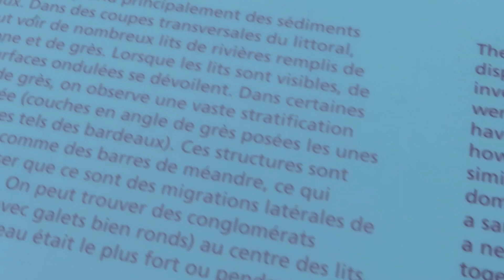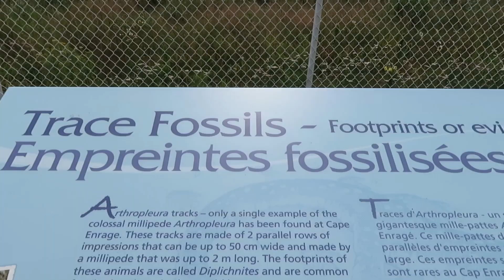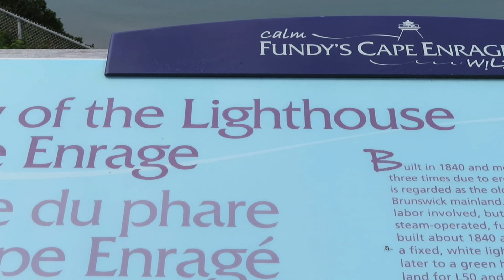Cape Enrage - Bay of Fundy Adventure ( 旅遊足跡)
Part of the Fundy Biosphere Region, exploring Cape Enrage on a fossil beach tour was a journey through time.  We uncovered ancient treasures, gazed at dramatic cliffs and marvelled at the geological wonders, creating an adventure of blended history and natural wonder.  What a memorable coastal escape.

Travel Footprints (旅遊足跡) Destination & Date:
Fundy Biosphere Region, New Brunswick    Aug 2023

Filmed & Edited with:
DJI Osmo Pocket and Mini 2
DaVinci Resolve 18.5
Descript for web - Overdub stock voices